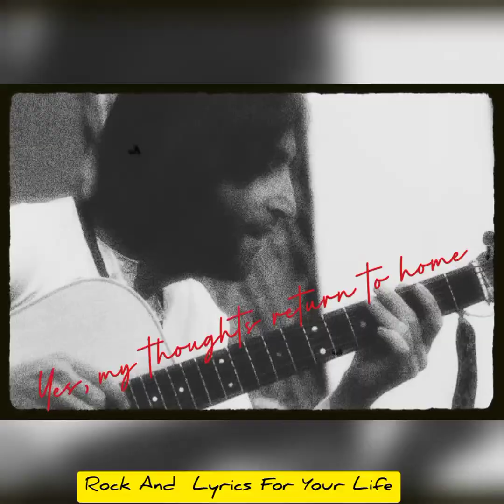The Beatles-Jealous Nature [Remix by Lord Reith] (Collage) (Subtitulado)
Mezcla De: Jealous Guy. de John Lennon. Album: Imagine
Y Child Of Nature. The Beatles